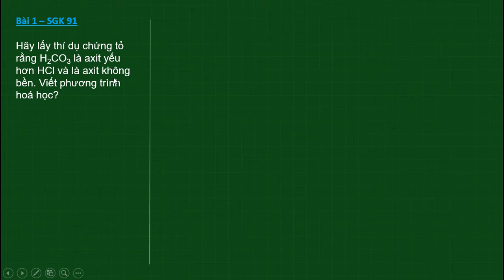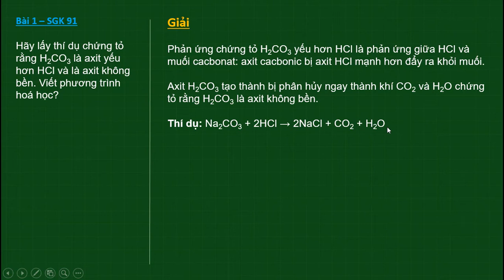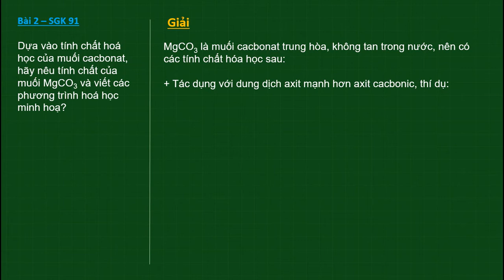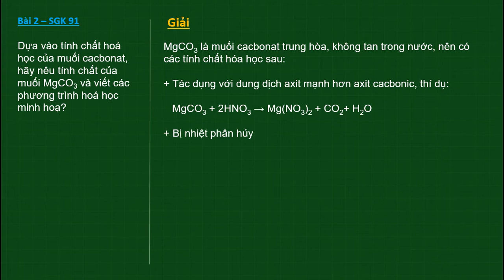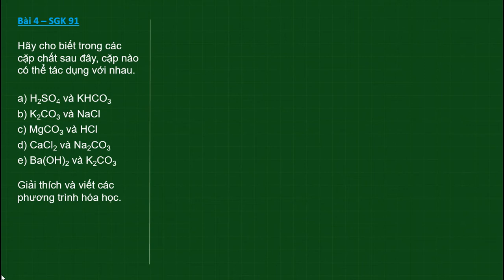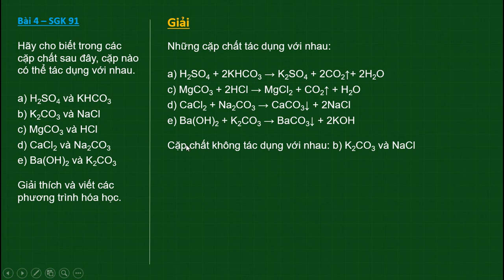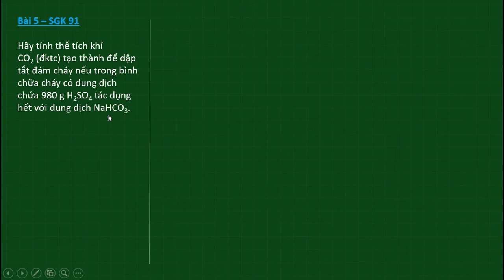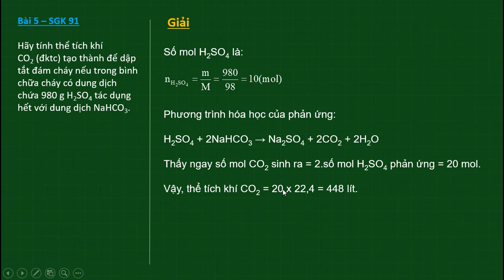Giải BT Bài 29 trang 91 SGK Hóa học 9: Axit cacbonic và muối cacbonat | HỌC247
1. Bài tập 1 SGK Trang 91 Hóa học 9 [00:36]
2. Bài tập 2 SGK Trang 91 Hóa học 9 [01:58]
3. Bài tập 3 SGK Trang 91 Hóa học 9 [03:27]
4. Bài tập 4 SGK Trang 91 Hóa học 9 [05:48]
5. Bài tập 5 SGK Trang 91 Hóa học 9 [09:03]

Cảm ơn các em đã xem Video hướng dẫn giải BT Hóa học 9 Chương 3 Bài 29 của Cô Thân Thị Thùy Dương về Axit cacbonic và muối cacbonat.

-Giải bài tập SGK Hóa học 9 - Cô Thân Thị Thùy Dương | HỌC247
-Giải bài tập SGK Hóa học 9 Bài 30: Silic và Công nghiệp silicat | HỌC247

Trân trọng !